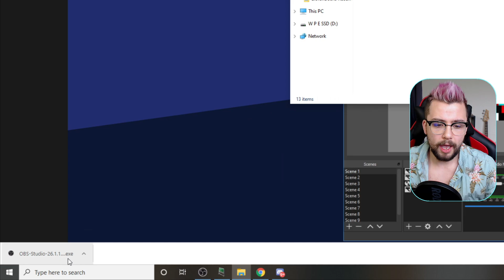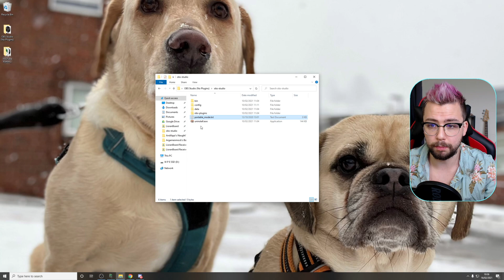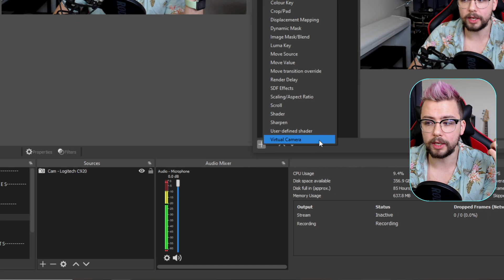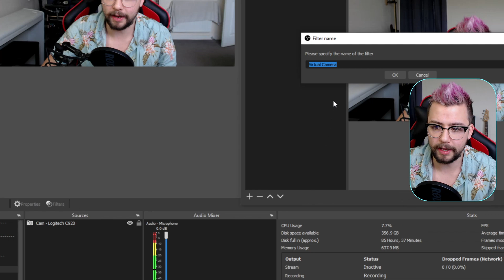The BEST WAY To SCREEN CAPTURE OBS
So screen capturing OBS can be a nightmare as you get it repeating in the preview window constantly! With this method you can freely use OBS to create tutorials or demonstrate something on stream cleanly!

🚀 • Get EXCLUSIVE Perks • 🚀
| Next Level Widgets, Early Content Access, Private Discord and MORE! |

Andilippi Mail
Chesterfield
S40 9RP
United Kingdom

          👆 Save 50% With Code "ANDI50" 👆

⏱️ • Chapters • ⏱️
0:00 • Intro / Demo
0:35 • Setting Up OBS
3:17 • How to Use 1 Camera on Both OBS Instances
4:56 • Roundup